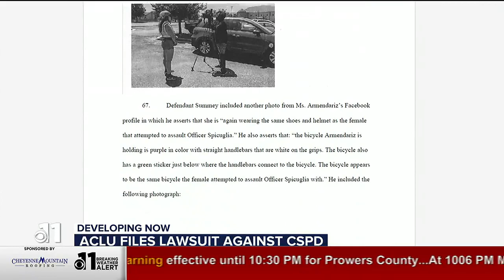WATCH: ACLU files lawsuit against CSPD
The ACLU filed a lawsuit against the City of Colorado Springs, four CSPD officers and the FBI Tuesday on behalf of local activists.